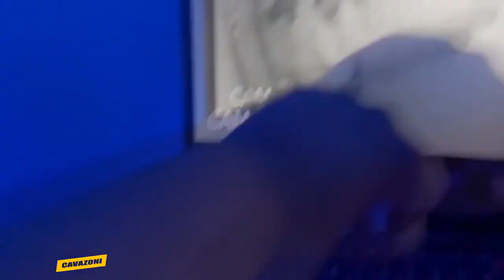ALGO SE MOVEU NO CAIXÃO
Esse conteúdo é  entretenimento a veracidade dos mesmo fica critério do telespectador.
1 - Algo se moveu dentro caixão
2 - Grito assombroso debaixo do piso
3 - Figura estranha no meio da estrada
4 - Mulher filma algo arrepiante no porão
5 - Paciente já falecido se movendo em uma maca